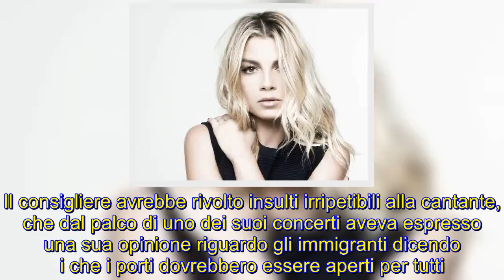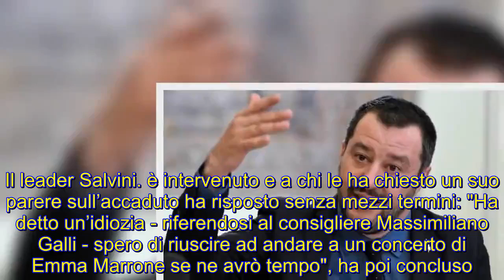Salvini: "Andrò al concerto di Emma